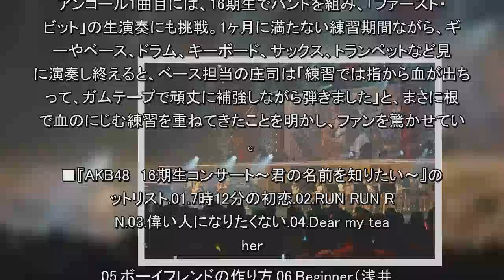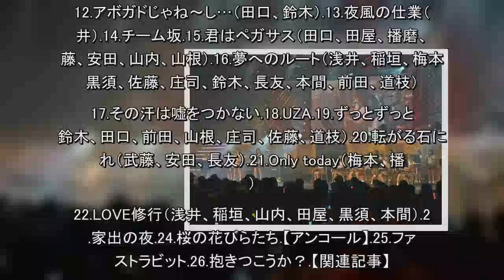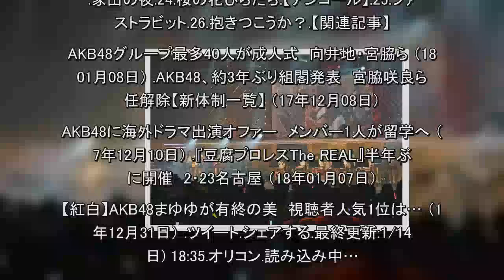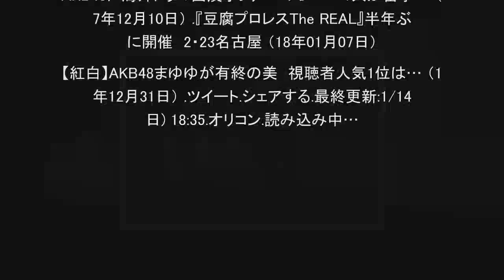AKB48、16期生がバンド生演奏に挑戦 ベース庄司は「指から血が…」（オリコン）